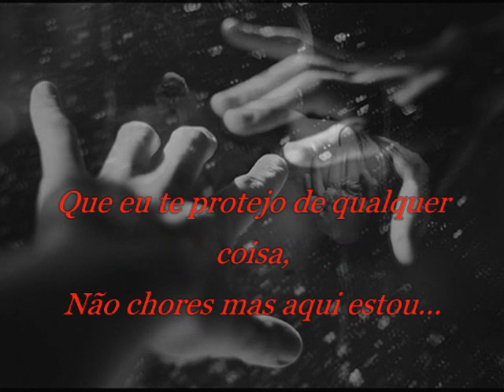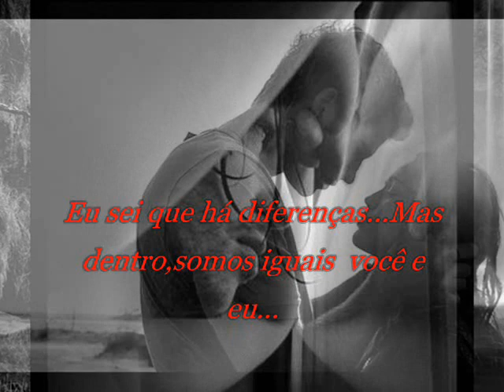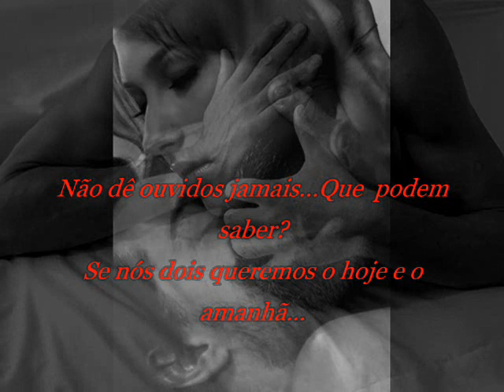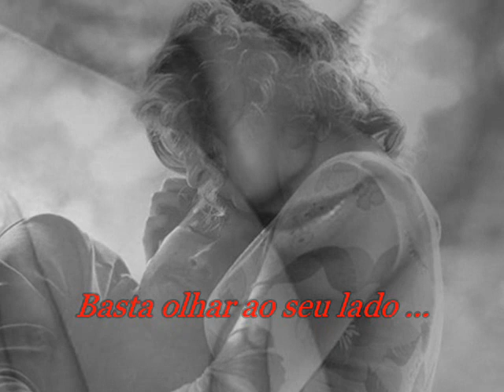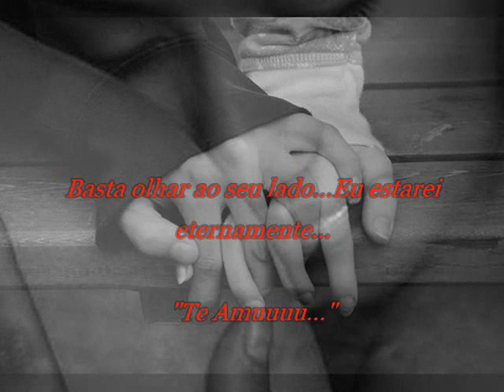Phil Colins - En Mi Corazón Viveras ( Tradução )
Olá, Bom dia ...Feliz Aniver Menina Ange...Parabens e muitas felicidades a vc são os votos de todos nós, teus miguxosss virtuais. Bjokass linduxaaaa...Parabenssssss...Muahhhh